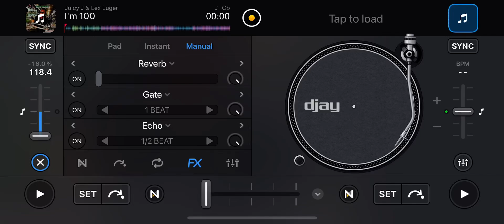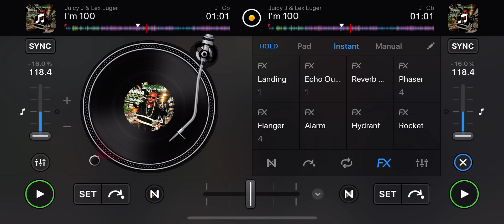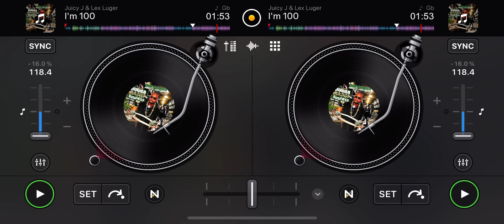Juicy J - I’m 100 (Skrewed & Chopped) ￼